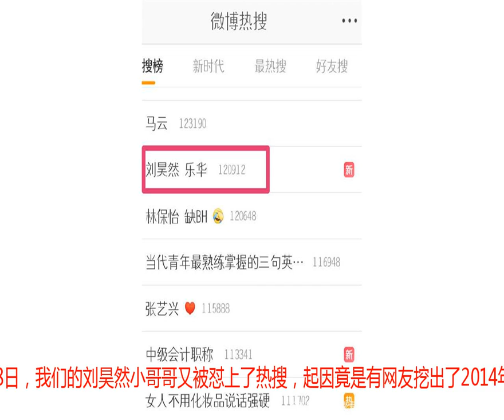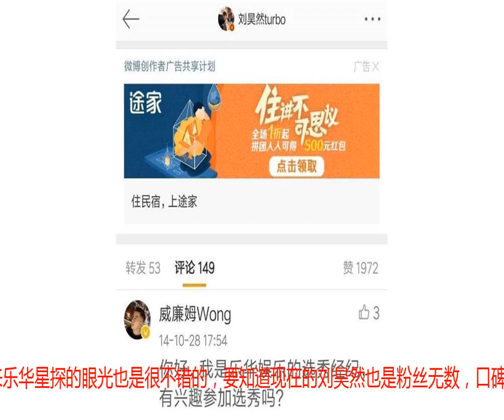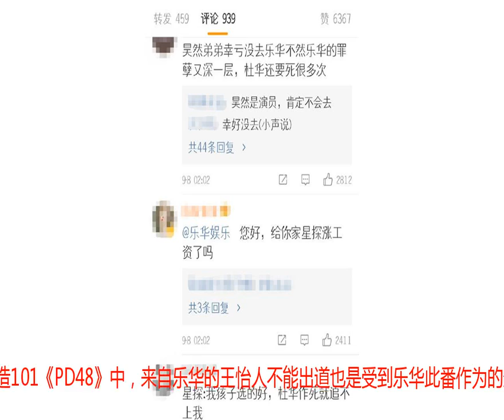乐华星探曾邀刘昊然参加选秀？粉丝：我们不约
前段时间中戏新生开学，刘昊然和新生一起军训，在微博上也是引起了不小的话题。然而这还没平静几天，我们的刘昊然小哥哥还在顶着烈日军训，微博热搜却又搞事情了，不得不说，刘昊然小哥哥最近真的很忙啊。9月8日，我们的刘昊然小哥哥又被怼上了热搜，起因竟是有网友挖出了2014年10月乐华公司的星探在刘昊然微博下的留言，他称自己是乐华娱乐的选秀经纪，问刘昊然是否有兴趣参与选秀。其实早在14年2月，刘昊然参与，陈思诚导演的北京爱情故事就已经上映了，而刘昊然也早已签约了陈思诚和丫丫，刘昊然如今的大红必然也是少不了背后二位的助力。不得不说，能把14年的评论挖出来，这届网友也是很优秀了。看来乐华星探的眼光也是很不错的，要知道现在的刘昊然也是粉丝无数，口碑和实力兼具啊。当然也有不少网友评论，幸好当初刘昊然没去乐华，不然如今也不知道被造成啥样。乐华公司口碑的急转直下实在是很多人没想到的，不过前段时间它违约让孟美岐吴宣仪二人单飞火箭少女，回归韩团宇宙少女作死之举，也是在是让很多乐华粉凉透了心。不仅如此，乐华的此番作为也严重影响了它的声誉，甚至有网友称在韩版创造101《PD48》中，来自乐华的王怡人不能出道也是受到乐